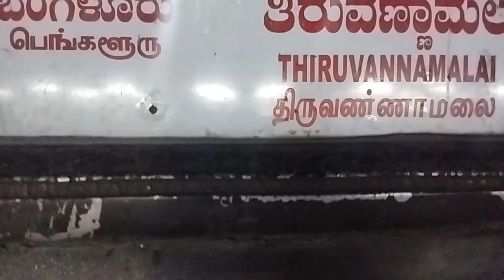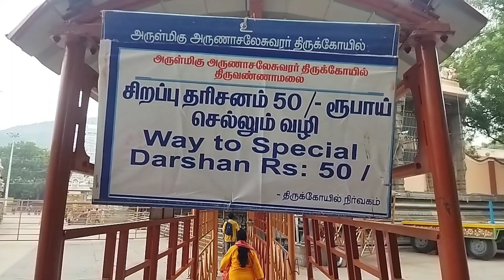ತಿರುವಣ್ಣಾಮಲೈ ಪೌರ್ಣಮಿ ಸ್ಪೆಷಲ್ PART 1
Arunachalesvara Temple (also called Annamalaiyar Temple) is a Hindu temple dedicated to the deity Shiva, located at the base of Arunachala hill in the town of Thiruvannamalai in Tamil Nadu, India. It is significant to the Hindu sect of Shaivism as one of the temples associated with the five elements, the Pancha Bhoota Stalas, and specifically the element of fire, or Agni.
Shiva is worshiped as Arunachalesvara or Annamalaiyar, and is represented by the lingam, with his idol referred to as Agni lingam. His consort Parvati is depicted as Unnamalai Amman or Apithakucha Ambal. The presiding deity is revered in the 7th-century Tamil Saiva canonical work, the Tevaram, written by Tamil saint poets known as the nayanars and classified as Paadal Petra Sthalam. The 9th-century Saiva saint poet Manikkavasagar composed the Tiruvempaavai here.

The temple complex covers 10 hectares, and is one of the largest in India. It houses four gateway towers known as gopurams. The tallest is the eastern tower, with 11 stories and a height of 66 metres (217 ft), making it one of the tallest temple towers in India built by Sevappa Nayakkar (Nayakar dynasty) The temple has numerous shrines, with those of Arunachalesvara and Unnamalai Amman being the most prominent. The temple complex houses many halls; the most notable is the thousand-pillared hall built during the Vijayanagar period.

The present masonry structure was built during the Chola dynasty in the 9th century, while later expansions are attributed to Vijayanagara rulers of the Sangama Dynasty (1336–1485 CE), the Saluva Dynasty and the Tuluva Dynasty (1491–1570 CE). The temple is maintained and administered by the Hindu Religious and Charitable Endowments Department of the Government of Tamil Nadu.

The temple has six daily rituals at various times from 5:30 a.m. to 10 p.m., and twelve yearly festivals on its calendar. The Karthigai Deepam festival is celebrated during the day of the full moon between November and December, and a huge beacon is lit atop the hill. It can be seen from miles around, and symbolizes the Shiva lingam of fire joining the sky.The event is witnessed by three million pilgrims. On the day preceding each full moon, pilgrims circumnavigate the temple base and the Arunachala hills in a worship called Girivalam, a practice carried out by one million pilgrims yearly.

The western world learnt of Tiruvannamalai during the mid 20th century, through the work of Ramana Maharishi (1879–1950 CE).

HOW TO REACH :

FLIGHT -- CHENNAI 185 KM
TRAIN   -- VILLPURAM 76 KM KATPADI 65 KM
BUS       -- DIRECT 202 KM